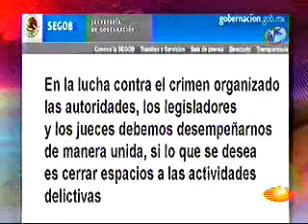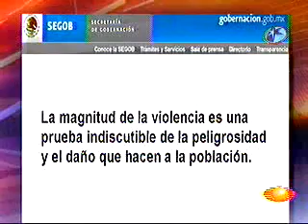GF afirma que todo delincuente debe ser combatido con la Policía Federal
El conductor informó: "Un comunicado inusual, está compartido por las SEGOB, Defensa Nacional, SSP federal, Marina y la PGR. En este comunicado el Gobierno Federal afirma que toda organización criminal debe ser confrontada por el Estado con el fin de que los delincuentes respondan ante la justicia, la amenaza que representa la delincuencia organizada para la tranquilidad de las comunidades, así como los desafíos que imponen las autoridades locales, requieren de una acción firme y comprometida por parte de los tres órdenes de gobierno. Añadió que la lucha contra el crimen organizado, las autoridades, los legisladores y los jueces debemos desempeñarnos de manera unida si lo que se desea es cerrar espacios a las actividades delictivas que agravian a nuestras comunidades, pero, teniendo claro que quienes violan la Ley y generan la violencia, dice: son las bandas delictivas, reciente mente añade se ha observado una escalada de hechos violentos provocados por la organización criminal conocida como "La Familia Michoacana", particularmente en el municipio de Apatzingán. Por último el Gobierno Federal refrenda su compromiso para que, en el caso de Michoacán, sea la autoridad electa democráticamente la que gobierne esta entidad y no esté sujeta a los intereses criminales de la delincuencia organizada".